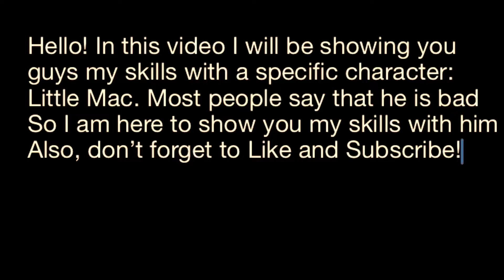Super Smash Bros. Ultimate: Why I think Little Mac is actually good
Enjoy a short clip of me showing off my “skills” in Smash Ultimate with Little Mac